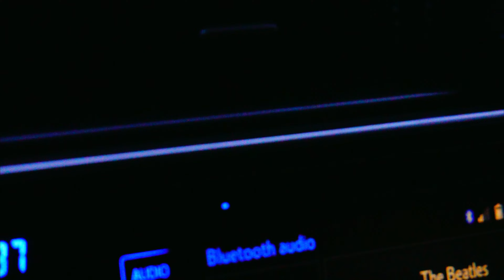GYMSHARK 2018 VLOG VIBE (Costco run and DEADLIFTS)